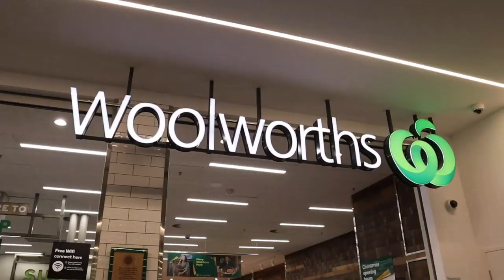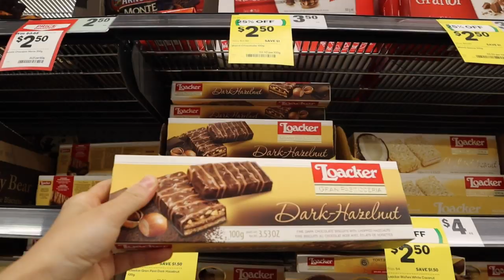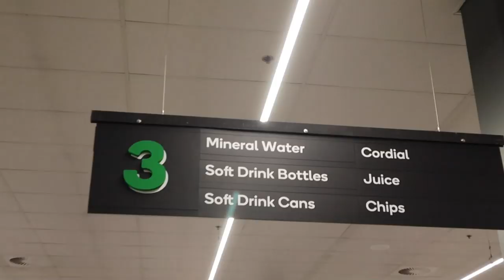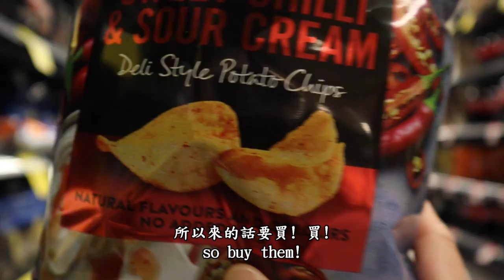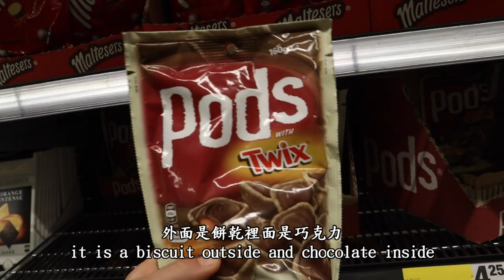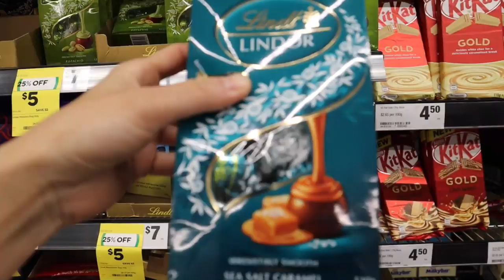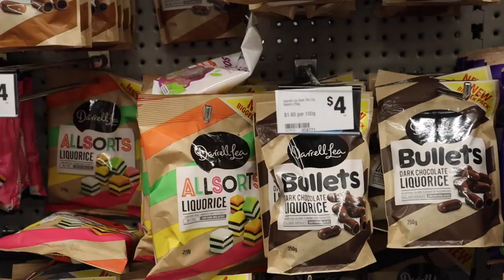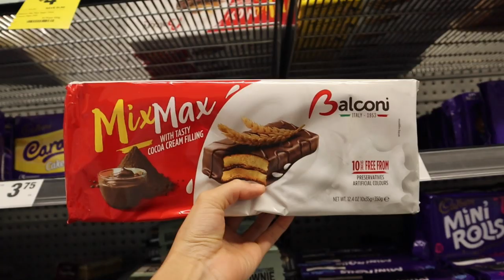澳洲超市必買零食，餅乾，巧克力! the must buy biscuit, chocolate and lolli in Australia supermarket!!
來到澳洲當然要去逛超市(woolworth /coles) ，我要推薦幾款非吃不可非買不可的零食餅乾巧克力給大家! 這些糖果餅乾洋芋片不一定是澳洲當地的牌子，但是是深受當地澳洲人喜愛並且輕易就可以在超市買到!
希望對你們有幫助!!!
ps. 在編輯影片的時候好想把這些零嘴全都吃光光，越看越好吃 哈哈

In this video I am going to recommend you the MUST buy chocolate, lolli, biscuit and chips in Australia's supermarket!　some of these stuff is not from Australia brand, but there is no doubt that local people them you can get them easily in Woolworth or Coles!
I hope that this video will give you some idea that what you can get in  (and worth getting it) in Australia's supermarket :)